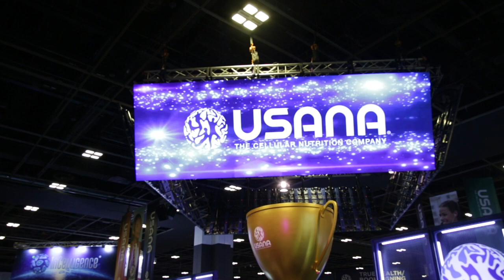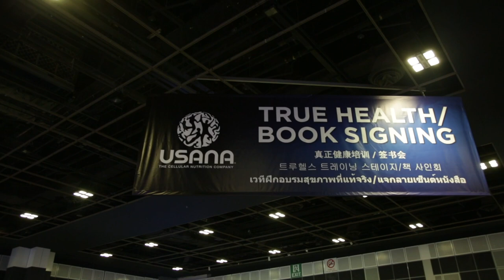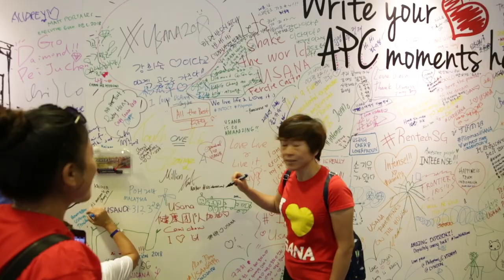2018 유사나 아시아 퍼시픽 컨벤션 - 하이라이트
유사나코리아의 열기 가득했던 아시아 퍼시픽 컨벤션의 현장을 하이라이트 비디오로 만나보세요!